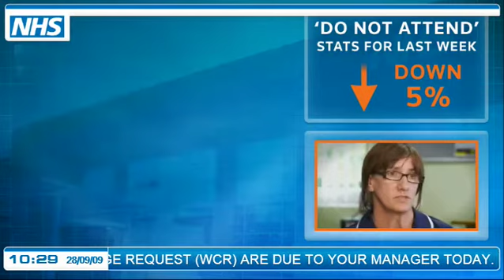NHS Direct Contact Centre demo by Symon Dacon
NHS Direct Contact Centre demo by Symon Dacon graphics team